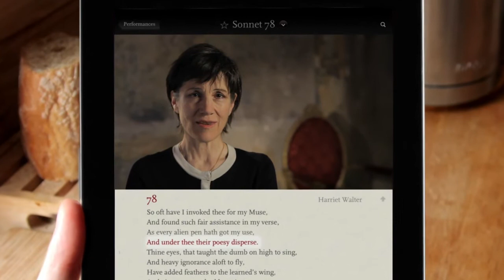Harriet Walter reading Sonnet 78 'So oft have I invoked thee for my Muse'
So oft have I invoked thee for my Muse,
And found such fair assistance in my verse
As every alien pen hath got my use
And under thee their poesy disperse.
Thine eyes, that taught the dumb on high to sing
And heavy ignorance aloft to fly,
Have added feathers to the learned’s wing
And given grace a double majesty.
Yet be most proud of that which I compile,
Whose influence is thine, and born of thee:
In others’ works thou dost but mend the style,
And arts with thy sweet graces graced be;
But thou art all my art, and dost advance
As high as learning my rude ignorance.

Source: thesonnets.tv